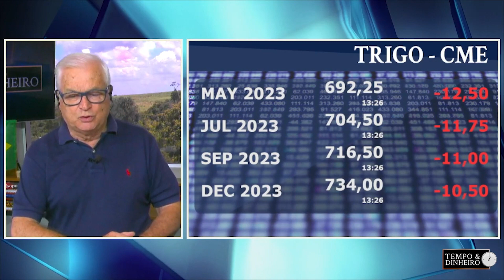Momento tenso para comercialização.